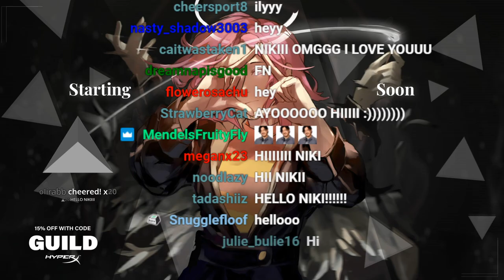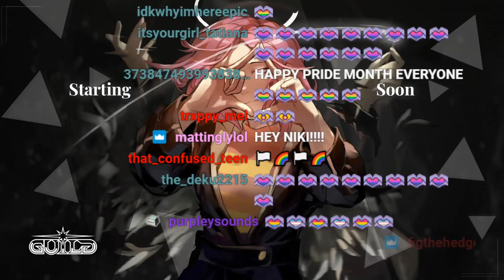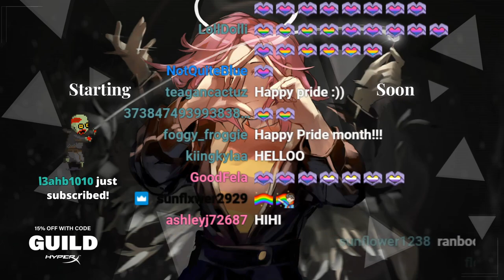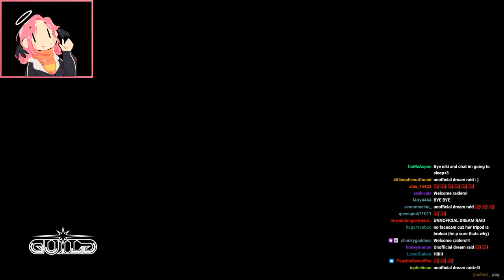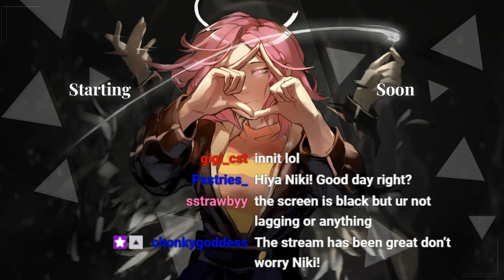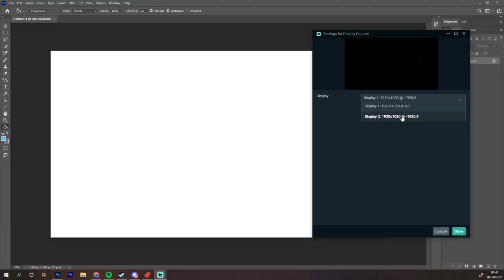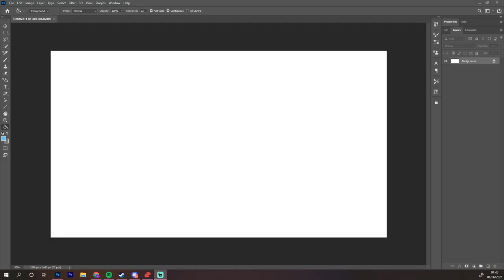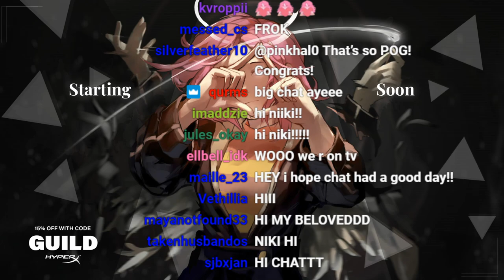Chill Valorant Grind with Niki Nihachu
Fun fact of the day: PNEUMONOULTRAMICROSCOPICSILICOVOLCANOCONIOSIS. At 45 letters, this is the longest word you'll find in a major dictionary. An inflated version of silicosis, this is the full scientific name for a disease that causes inflammation in the lungs owing to the inhalation of very fine silica dust.